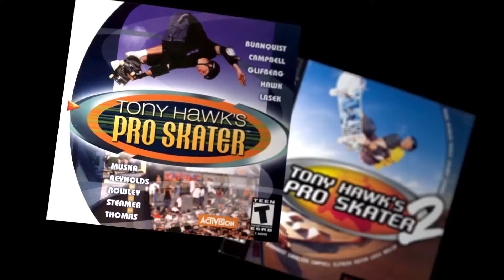Tony Hawk | Behind The Scenes Tony Hawk’s™ Pro Skater™ 1 and 2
Trailer / Tony Hawk